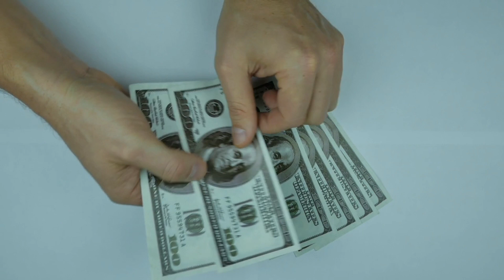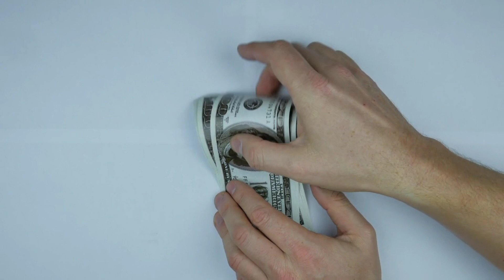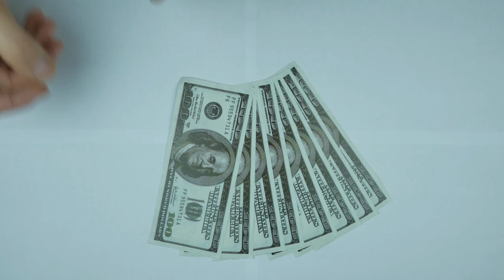The Bad Things In Pakistan Are Going To Happen In 2023 | 2023 ka saal Kaisa hoga - Saadi TV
The Bad Things In Pakistan Are Going To Happen In 2023
2023 ka saal Kaisa hoga -Saadi TV

imran khan live,imran khan today,imran khan news,imran khan latest,imran khan speech,imran khan latest news,imran khan speech today